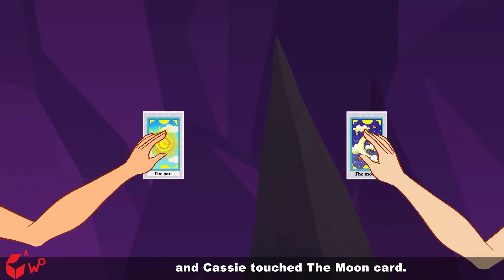Sagittario E Una Storia D'amore Fatata 🌛 Centaur & Fairy Love Fiabe Italiane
WOA Fairy Tales coinvolge adolescenti dai 13 ai 18 anni.
I nostri contenuti sono suddivisi in queste categorie: fiabe, fiabe, magiche, mitiche, leggende e narrativa che possono essere trovate in ogni playlist specifica. Spero che il nostro canale vi piaccia e vi preghiamo di iscrivervi per ricevere la notifica degli ultimi video caricati.